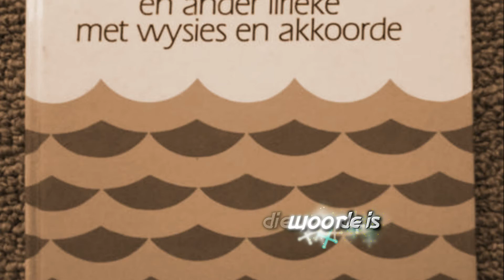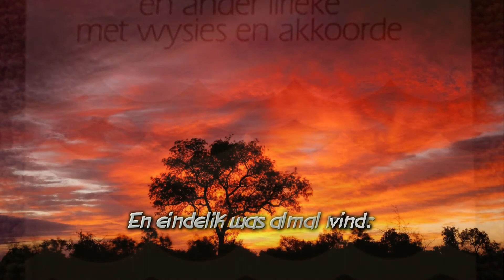Kinders van die Wind met Lirieke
Gesing deur Koos du Plessis - baie mooi woorde.